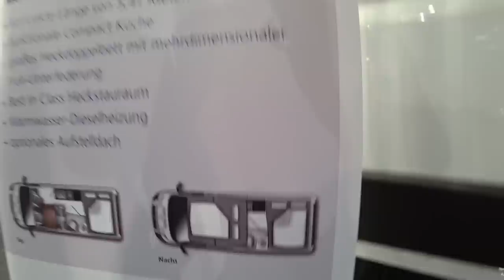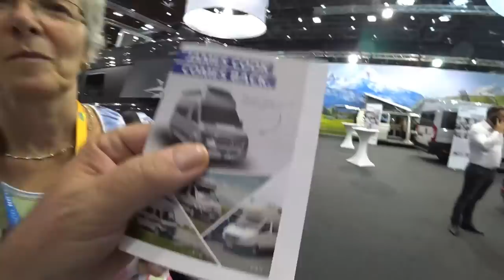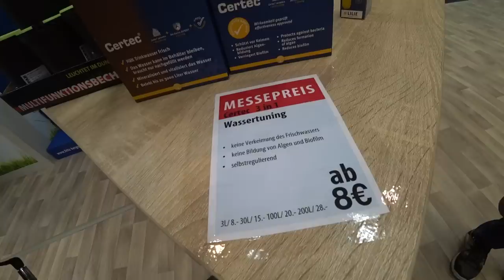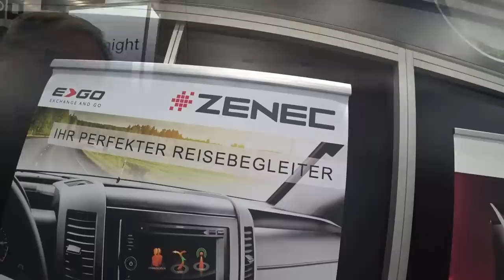Caravan Salon 2018 - Erste Eindrücke - Nr. 55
Wir geben Euch hier einige Impressionen vom Caravan Salon 2018 auis Düsseldorf.
Die geführten Interviews stellen wir in separaten Videos in den nächsten Tagen online.
Ebenso die zwei im Video gezeigten Fahrzeuge von Hymer und Weinsberg.